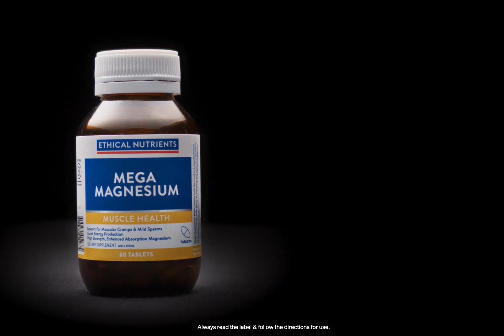2024 Feel Mega Supported Broadcast Video MP4